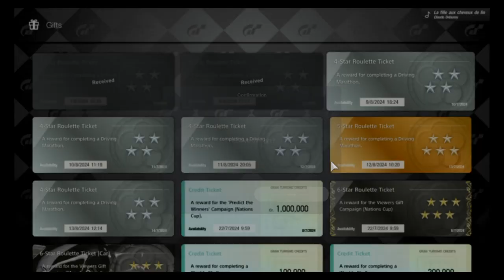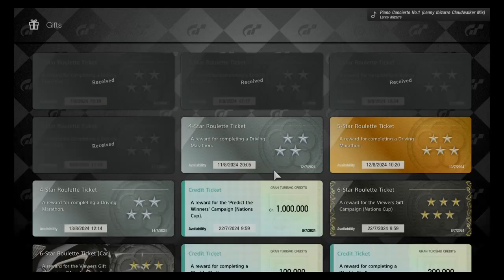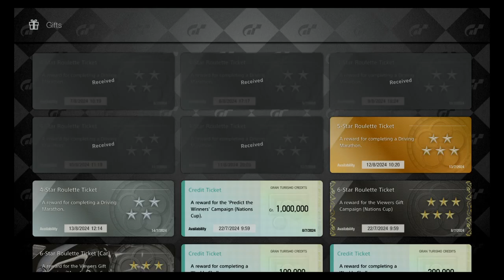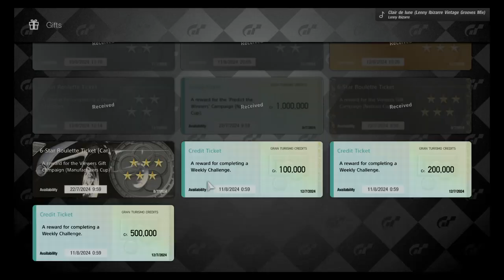Gran Turismo™ 7 2024 Week 28 Roulette Tickets